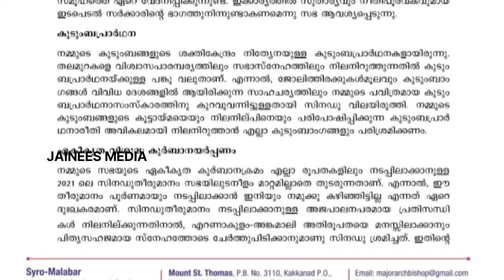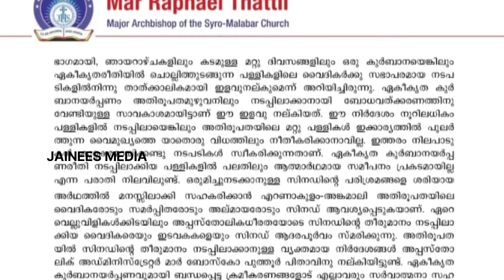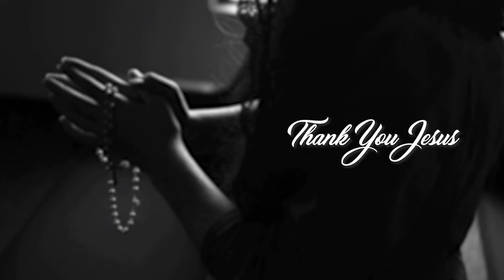🔴എറണാകുളം അങ്കമാലി🔴ഏകീകൃത കുർബാന എല്ലാ ദേവാലയങ്ങളിലും നടപ്പിലാക്കാത്തത് നീതീകരിക്കാനാവില്ല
എറണാകുളം അങ്കമാലി

ഏകീകൃത കുർബാന
എല്ലാ ദേവാലയങ്ങളിലും നടപ്പിലാക്കാത്തത്

നീതീകരിക്കാനാവില്ല

നടപടികളുണ്ടാവും

മേജർ ആർച്ച് ബിഷപ്പ്
മാർ റാഫേൽ തട്ടിൽ പിതാവ്

 സിനഡാനന്തര സർക്കുലർ